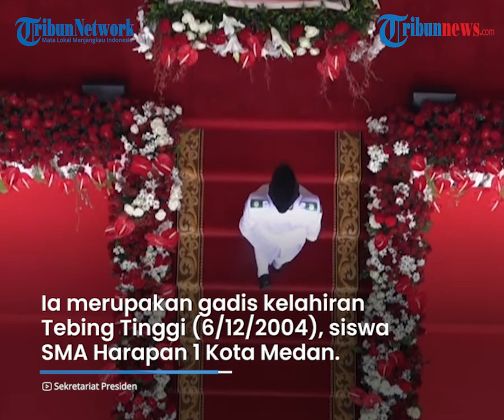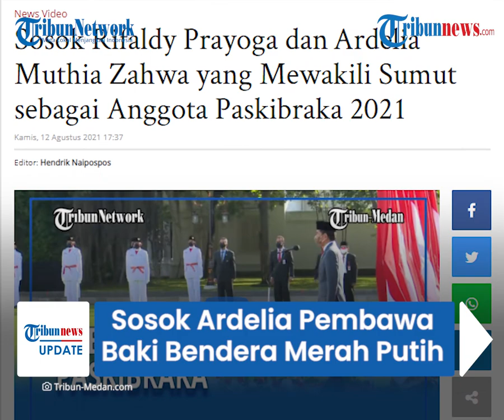Sosok Pembawa Baki Bendera Merah Putih di Upacara HUT ke-76 RI Ardelia Muthia, Ini Cita-citanya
TRIBUN-VIDEO.COM - Hari ini, Upacara Peringatan Detik-detik Kemerdekaan Republik Indonesia digelar di Istana Negara Jakarta.

Tim Pasukan Pengibar Bendera Pusaka (Paskibraka) yang akan mengibarkan bendera Merah Putih kali ini adalah Tim Indonesia Tangguh.

Dalam kesempatan tersebut, Ardelia Muthia Zahwa dipercaya sebagai pembawa bendera Merah Putih.